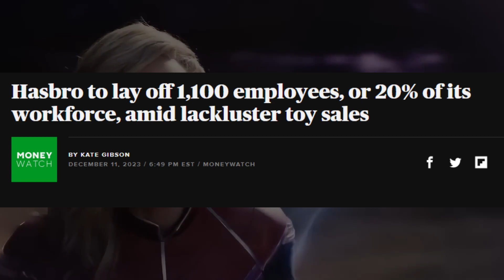Star Wars And Marvel Failures Are DESTROYING Hasbro | Latest News Updates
The entertainment industry's biggest franchises like Star Wars and Marvel are facing a major decline, and it's affecting more than just box office numbers. In this video, explore how Disney's mishandling of these brands is impacting toy sales, leading to significant layoffs at Hasbro right before Christmas. Join the discussion on what this means for the future of these beloved franchises.